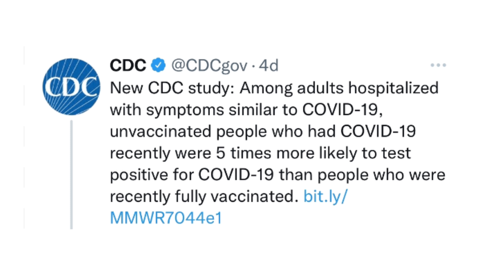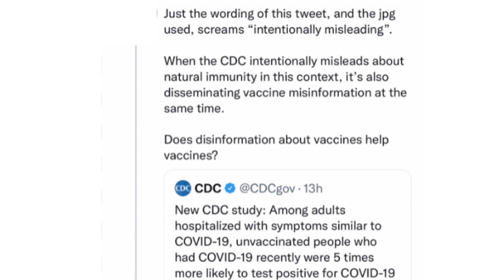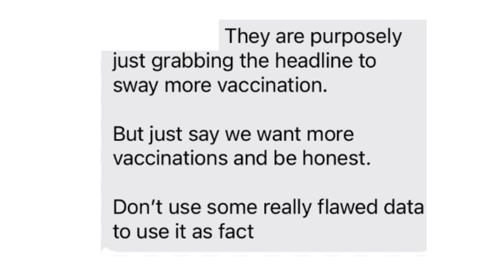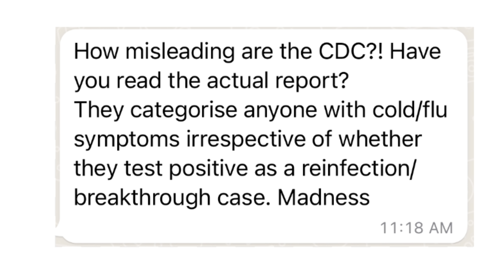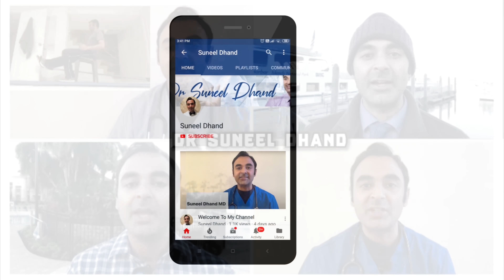My scientific hypothesis on natural COVID immunity + response to very “odd” CDC study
Let’s talk about natural immunity again, and go over a recent CDC publication on this topic…

Join me on Locals.com, an uncensored platform:

DrSuneelDhand.Locals.com